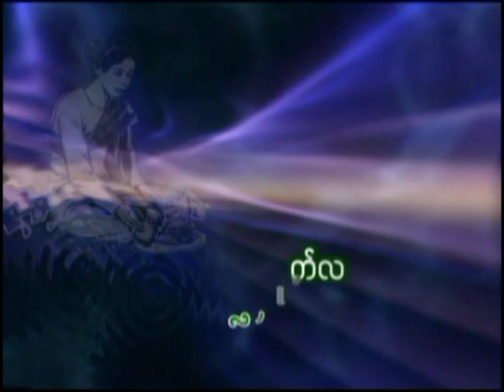U Thein Aung and Daw Ohm Kyin Donation Part 5 The End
MMO Dawei Channel Youtube Youtube Channel Myamar Dawei Yebyu Tanintharyi Division
MMO Dawei Channel Myanmar Tanintharyi Division Dawei City Yebyu Township. တနင်္သာရီတိုင်း၊ထားဝယ်မြို့